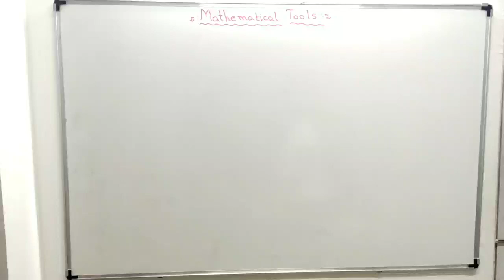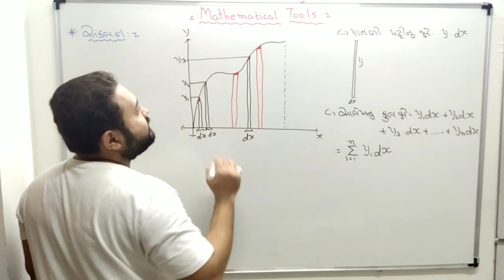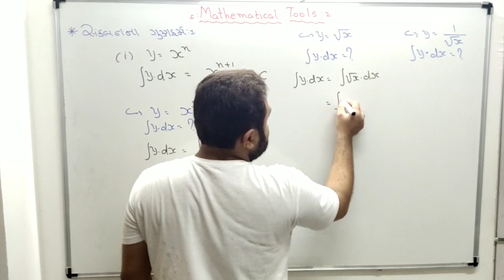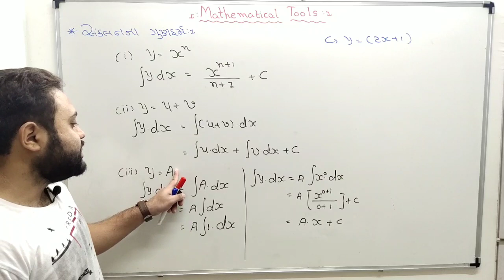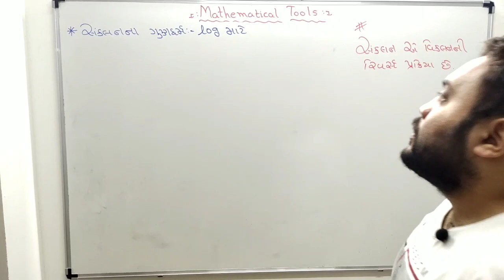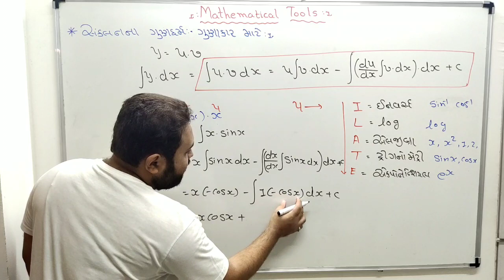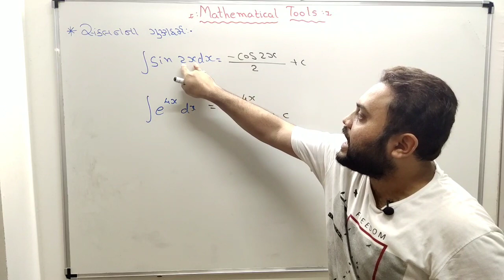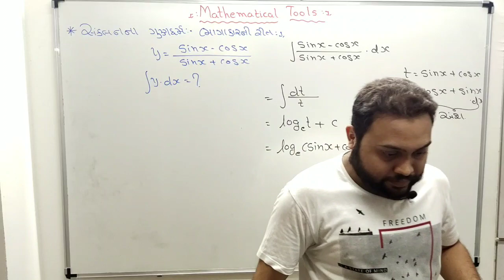Mathematical Tools| Integration Calculus | સંકલનના ગુણધર્મો | class 11/12 | Gujarati Medium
આ વિડિયો જોતા પહેલા વિકલનના ગુણધર્મ વાળો વિડિયો જરૂર જોવો જેની લિન્ક નીચે આપેલ છે.

Basic Mathematical Tools for Class 11 & 12  Science student. Helpful for NEET / JEE.
Calculus for class 11
Calculus in Gujarati Medium
Mathematical Tool in Gujarati Medium

ધોરણ 11 સાયન્સ ગુજરાતી માધ્યમ ના વિદ્યાર્થી માટે Physics શીખતા પેલા જરૂરી ગણિત ની ઊંડાણ પૂર્વક સમજ.
એટલુ ગણિત આવડે તો Physics સાવ સહેલું લગાસે.